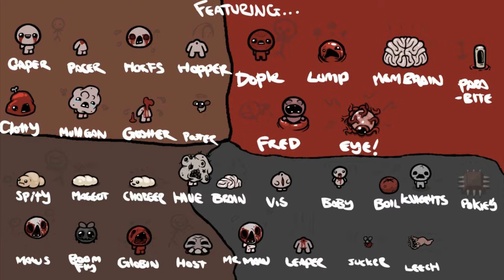análisis de the binding of isaac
aqui les traigo un nuevo video espero q les guste
aqui esta la pagina oficial del mod antibirth